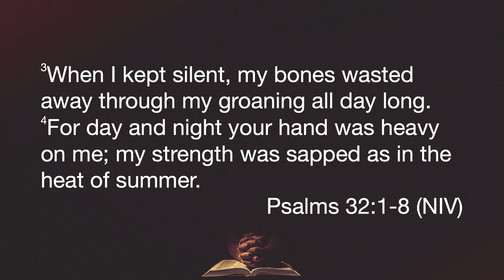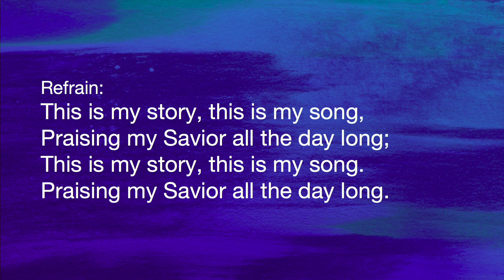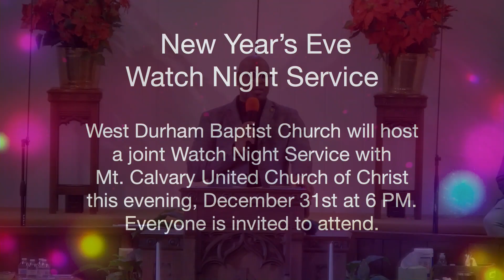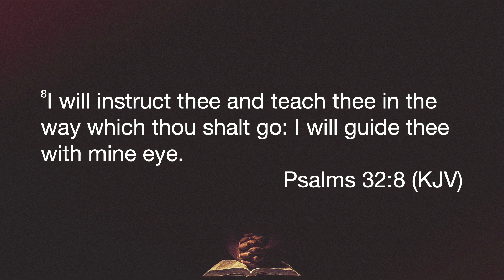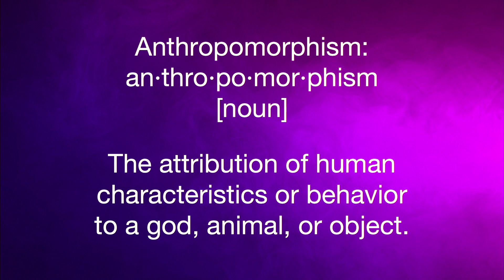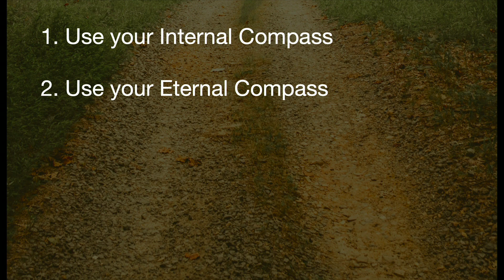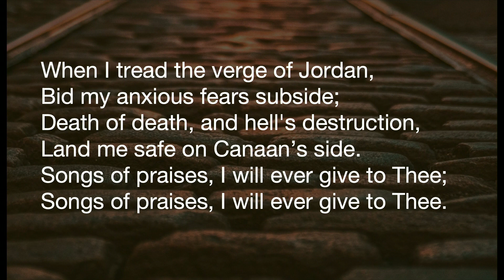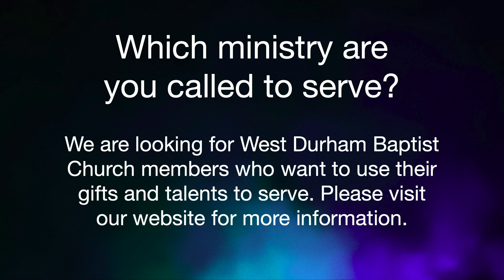Sunday Morning Worship Service - December 31, 2023